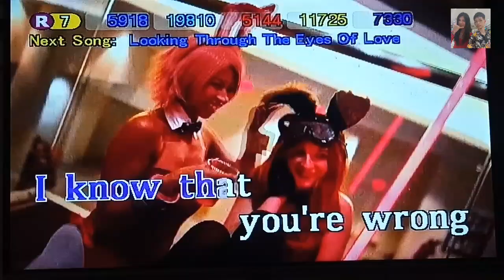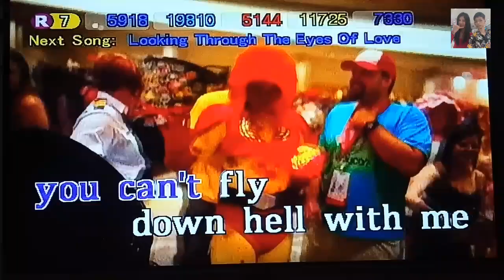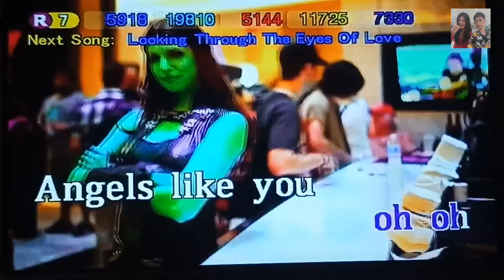Angels Like You - Miley Cyrus (Karaoke)